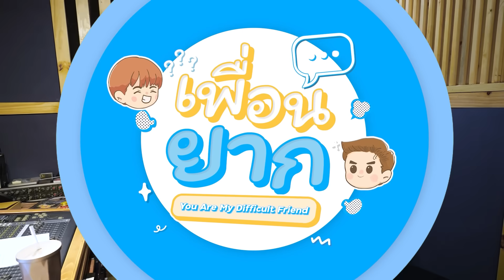เพื่อนยาก EP.11 l ส่งท้ายความทรงจำ "เพื่อนยาก"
เพลงคู่ที่หลายคนรอคอย และคิดถึง หวังว่าทุกคนจะชอบนะครับ...